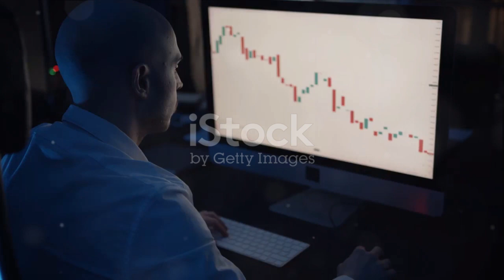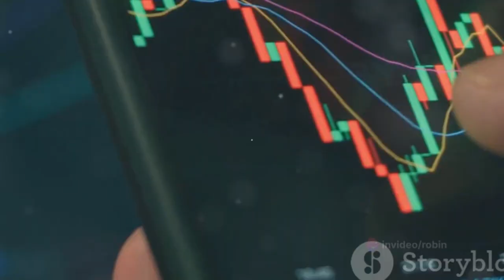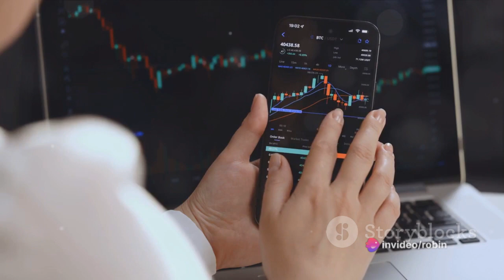Nifty 50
The Nifty 50 is a stock market index in India that represents the performance of the 50 largest and most liquid stocks listed on the National Stock Exchange (NSE). It serves as a benchmark index for the Indian equity market, providing investors with a broad overview of the overall market sentiment and performance. The Nifty 50 index is widely tracked by investors, traders, and analysts as a gauge of the Indian stock market's health and direction

We/I are not 𝐒𝐄𝐁𝐈 ( Securities and Exchange Board of India )  Registered. The Information Provided Is For Educational & Instructive Purposes Only. Our Intention Is Not To Provide Any Financial Advice, Investment Advice, Training Advice, Or Any Other Advice All views and charts shared in this video are purely for knowledge and information purpose only. Our video is intended only to provide general and preliminary information to investors/traders and shall not be construed as the basis for any investment decision or strategy, our content is intended to be used and must be used for informational purpose only. It is very important to do your own analysis before making any investment based on your own personal circumstances.